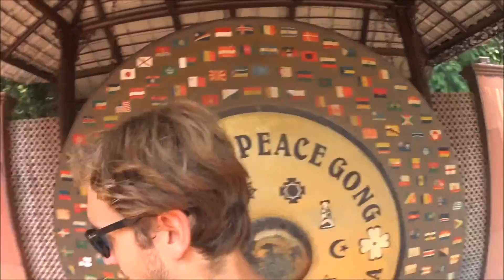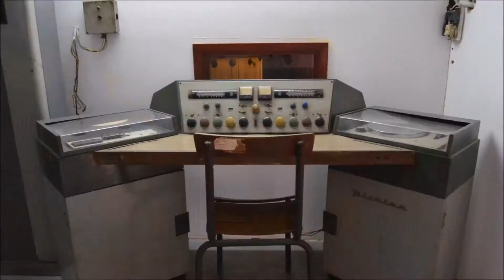VV21: Delhi + Stockholm